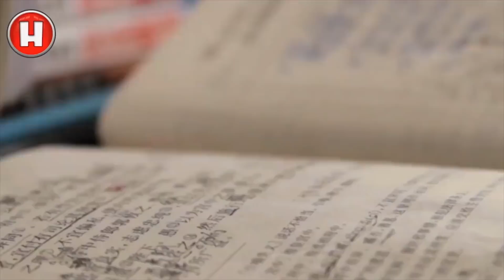10 ДЕТЕЙ, В СУЩЕСТВОВАНИЕ КОТОРЫХ СЛОЖНО ПОВЕРИТЬ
10 ДЕТЕЙ, В СУЩЕСТВОВАНИЕ КОТОРЫХ СЛОЖНО ПОВЕРИТЬ